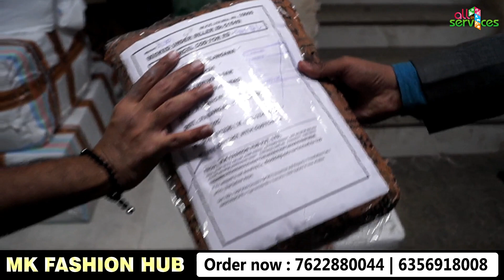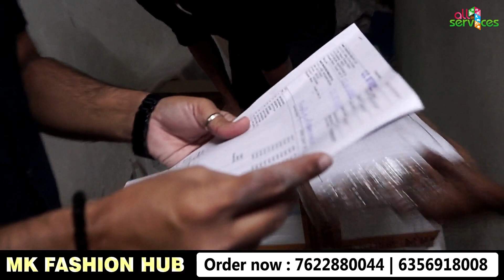M K Fashion Hub Ahmedabad No.1 कुर्ती whoesaler in अहमदाबाद । कुर्ती wholesale market In Ahmedabad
BRAND: M. K. Fashion Hub
COMPANY: M K Fashion Hub Private Limited
ADDRESS: 501-514, Celler A One Market,
Opp. Kalupur Railway Station,
Near Rudra Market,
Ahmedabad, Gujarat
pincode 380 001.